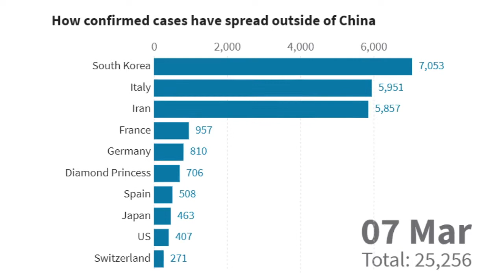Coronavirus Pandemic Update 28 March 2020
How confirmed cases have spread outside of China)Novel coronavirus Live Streaming: Breaking news, world Map and live counter on confirmed cases, recovered cases COVID-19.

Many people are worried about the coronavirus spreading. For anyone that wants to know the numbers and progression of the worldwide spread of this virus.